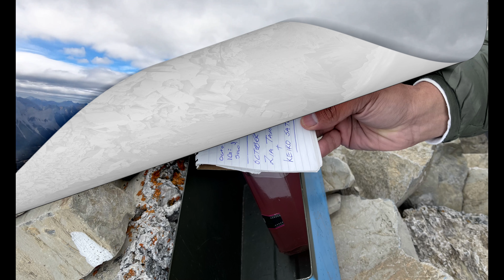Grotto Mountain Hike Zia Tahir Oct 2 2021